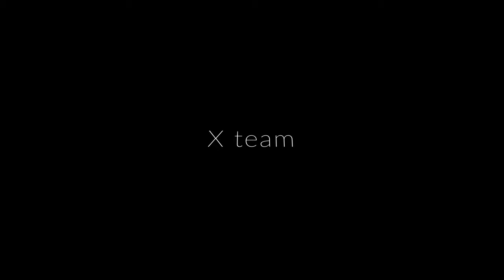White Stuppa 2019 official trailer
WHITE STUPPA
Mongolian mountaineers, skier and snowboarders documentary movie
Mongol Altai mountain range
High altitude +4000m